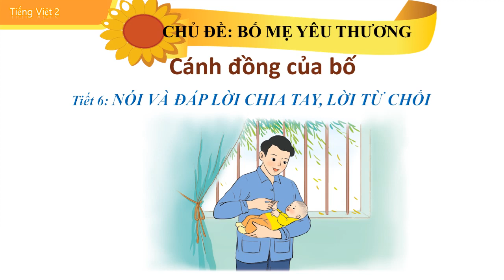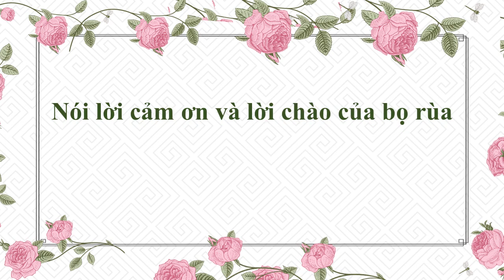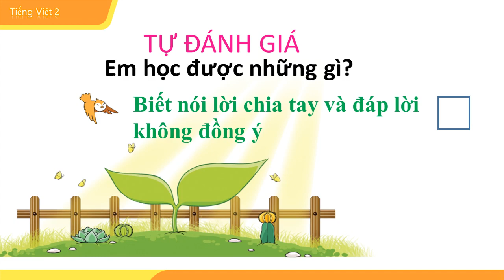Tuần 5 - Tiếng Việt - Bài 6 - Nói và đáp lời chia tay, lời từ chối